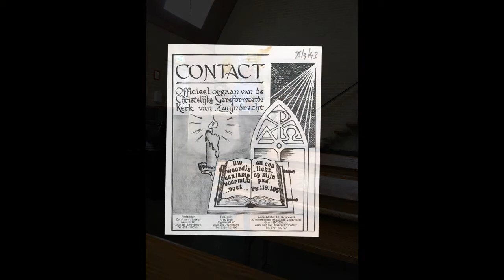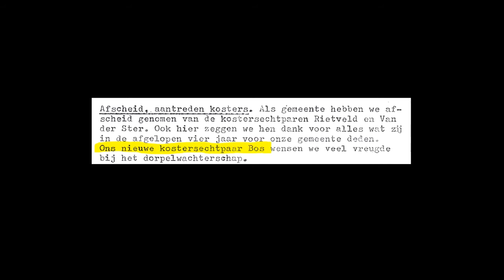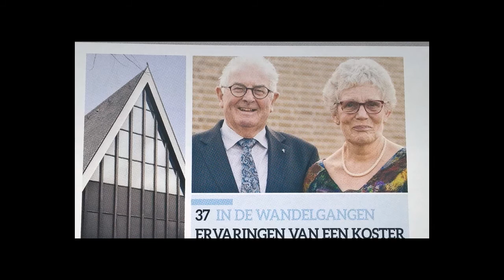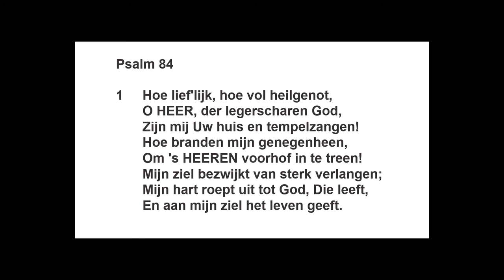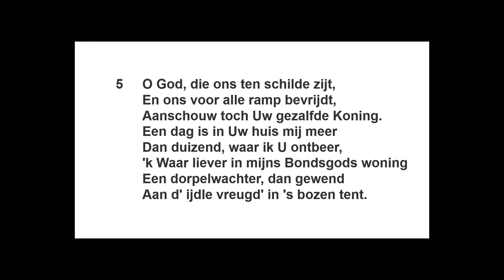Fam. Bos 25 jaar kostersechtpaar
Br. Frank en zr. Riek Bos zijn 25 jaar het kostersechtpaar van de Christelijke Gereformeerde Rehobothkerk in Zwijndrecht.